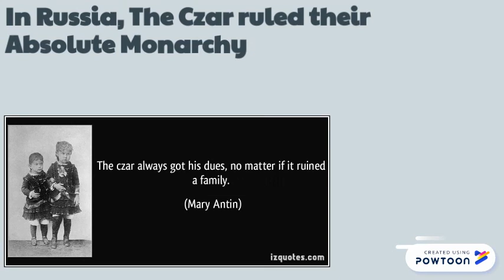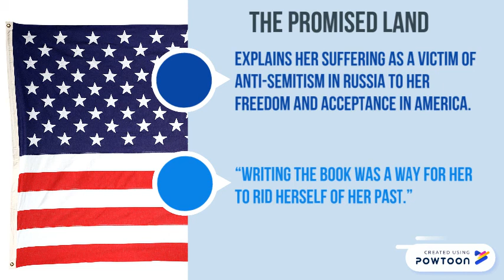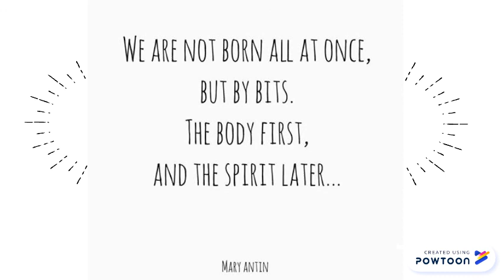Meet Mary Antin...